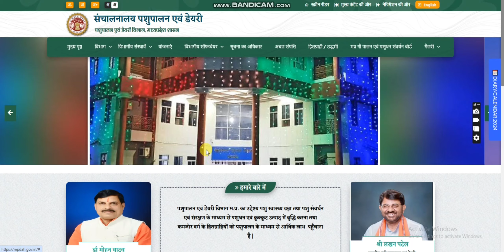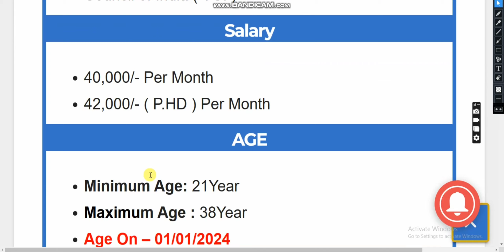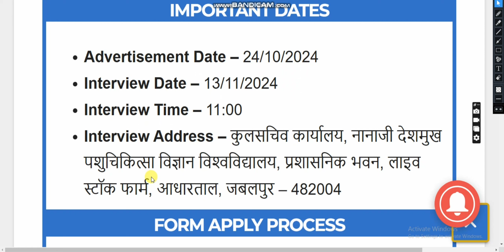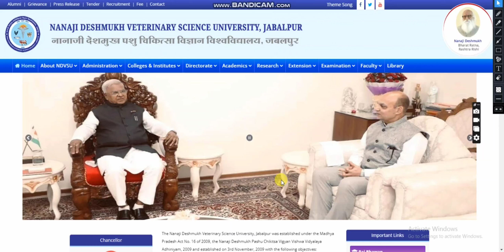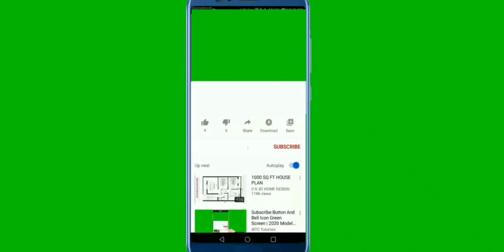MP requirements 2024 | पशु पालन विभाग सीधी भर्ती बिना परीक्षा l पशु चिकित्सा महाविद्यालय भर्ती 2024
YOUR QUERIES ÷

गोरखपुर पशु चिकित्सा महाविद्यालय,पशु चिकित्सालय सीधी भर्ती 2020,पशु चिकित्सालय में आई पास भर्ती,नौकरी चाहिए पशु चिकित्सालय में आई भर्ती,राजस्थान महिला पशु मित्र भर्ती 2024,पशुपालन विभाग भर्ती 2024,राजस्थान पशुपालन विभाग नई भर्ती 2024,पशुपालन विभाग नया भर्ती,पशुपालन विभाग डाटा एंट्री ऑपरेटर भर्ती 2024,पशुपालन विभाग नई भर्ती,क्या मैं नीट के बिना पशु चिकित्सक बन सकता हूं?,पशु चिकित्सक वैकेंसी कब निकलती है,पशु चिकत्सा डिप्लोमा,12 वीं के बाद पशु चिकित्सक कैसे बने?,
madhya pradesh news,panchayat bharti 2024,krshi vibhag mein sidhi bharti,bhartiya pashupalan nigam limited syllabus,krishi vibhag mein bharti,madhya pradesh samachar,sarkari school chaprasi bharti kb aayegi,rajasthan karshi supervisor bharti,sarkari school chaprasi bharti,pashu aadhar card,pashu card,pashu aadhar card ki jankari,rajasthan government school peon bharti,madhya pradesh gk class,madhya pradesh gk in hindi,madhya pradesh samany gyan,
brics summit 2024,brics summit kazan 2024,pm internship scheme 2024,diwali 2024,sarkari dna,pm internship scheme 2024 apply online,pm modi meets putin at brics 2024,diwali 2024 mein kab hai,elections 2024,pm internship 2024,dhire nachai ye sarkar,pandokhar sarkar darbar,sarkar,pandokhar sarkar live darbar,pm modi putin at brics 2024,pm internship yojana 2024,maharashtra election 2024,pm internship program 2024,2024 brics summit,